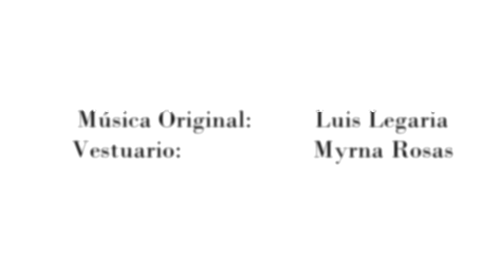Desvanecer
Título dela película: Desvanecer
Nombre del director: Juan Tafoya
Duración: 3:26
Año de producción: 2015
País: México